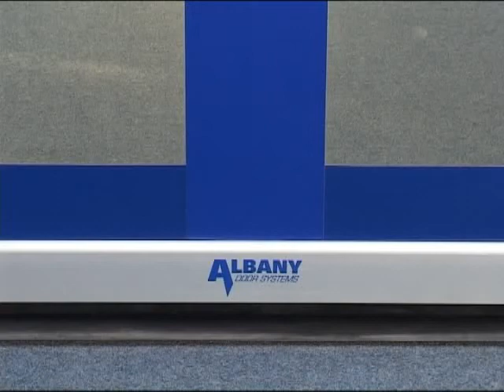RR300 chez Weinor FR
La base de la réussite de lentreprise Weinor réside dans un haut savoir-faire technique lié à de hautes exigences et une intransigeance en matière de qualité. Lorsque lentreprise a agrandi ses locaux, il lui fallait des portes répondant à ces hautes exigences et contribuant à garantir une manutention parfaite des matériaux. Comme les portes à enroulement rapides sont fortement fréquentées, il était aussi très important de veiller à la sécurité des personnes et des véhicules. Cest ainsi que Weinor a opté pour les portes RapidRoll® 300 S de Albany Door Systems. La sécurité des ouvriers, des véhicules et des produits est garantie par des concepts de sécurité sophistiqués, comme par ex. des barres de contact en bas de porte.
Le système modulaire permet lassemblage individuel de chaque porte selon les besoins spécifiques du client. Les faibles coûts de maintenance et dentretien dus à sa construction à entretien simple ont convaincu Weinor dans son choix dune porte industrielle de Albany Door Systems, ainsi que le moteur de la RapidRoll® 300 S. Car louverture et la fermeture particulièrement rapides de la porte permettent de minimiser les pertes dénergie et de chaleur et de maintenir un climat ambiant toujours égal.
Lentreprise Weinor fabrique des marquises, des toits de jardins dhiver et des stores par milliers, et ce dans un délai de livraison de 10 jours ouvrés maximum. Entre-temps, elle emploie 210 ouvriers à Cologne et à Möckern, près de Magdebourg. Environ 2000 magasins spécialisés vendent les produits Weinor dans toute lAllemagne. En tant que membre du groupe Griesser Holding, Weinor est un des premiers fabricants de marquises en Europe.